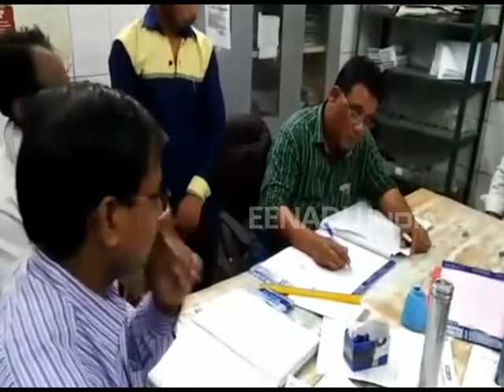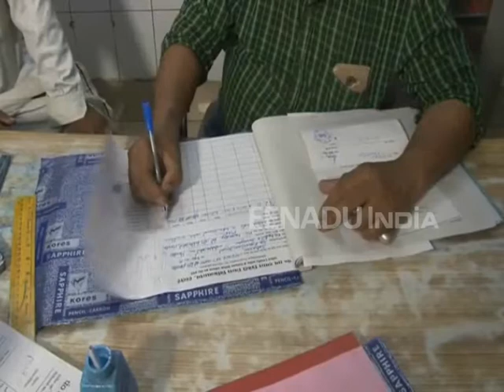स्ट्रेचर पर तड़पता रहा घायल दारोगा, निजी मेडिकल बनाने में व्यस्त रहे चिकित्सक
हरदोई। स्वास्थ्य विभाग की एक बड़ी लापरवाही सामने आई है। जो पुलिस 24 घंटे जनता की सुरक्षा में तैनात रहती है उसी की रक्षा में लापरवाही बरती गई है। हरदोई में बीती रात एक सड़क हादसे में घायल दारोगा स्ट्रेचर पर तड़पता रहा और डॉक्टर अस्पताल से निकलने की तैयारी करते रहे।